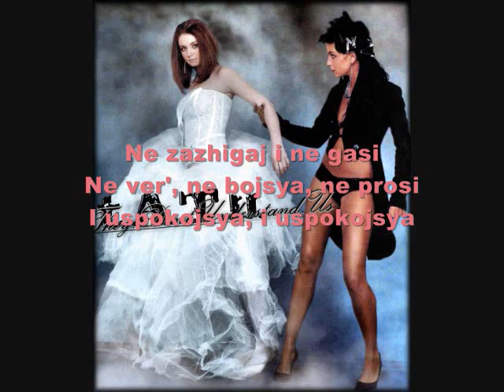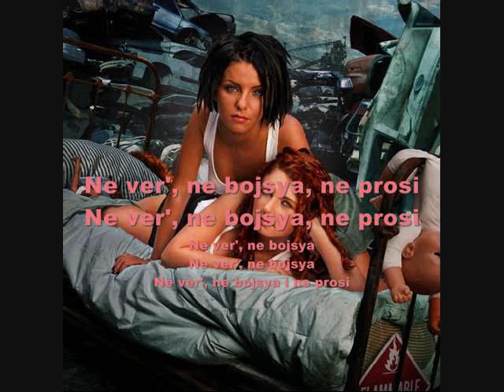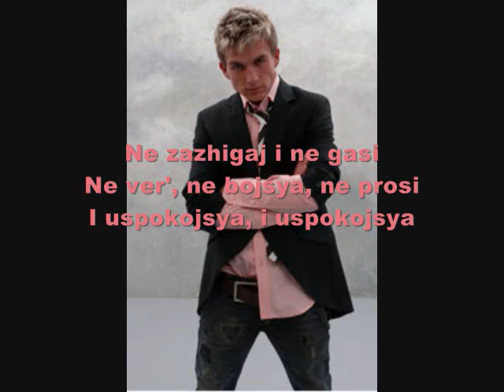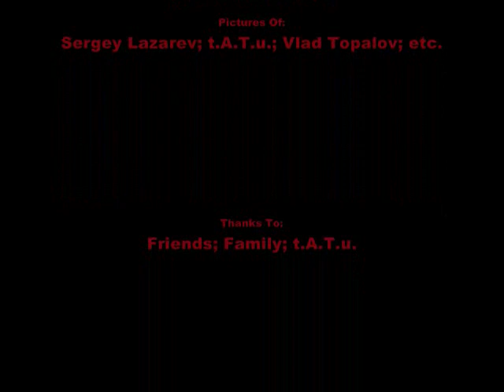t.A.T.u.- Ne Ver Ne Brojsa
This is one of my fav. t.A.T.u. songs. I added pictures of t.A.T.u., Vlad Topalov, Sergey Lazarev with the lyrics to the song in Translite. Hope you like it